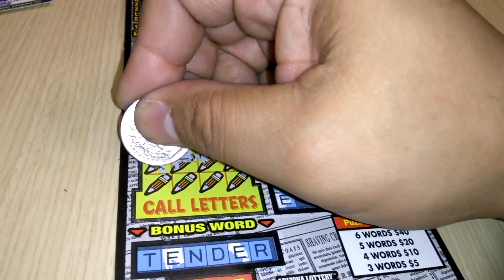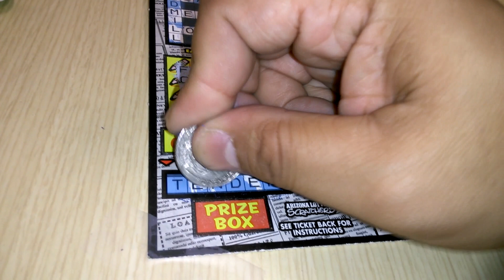Arizona Scratchoff 2015 #133